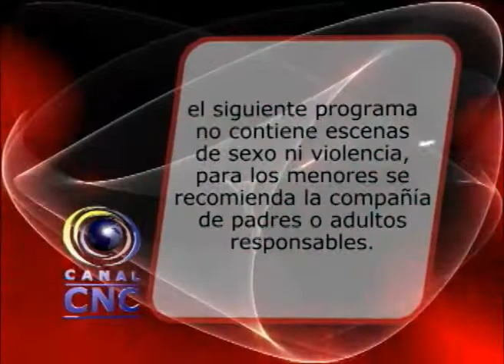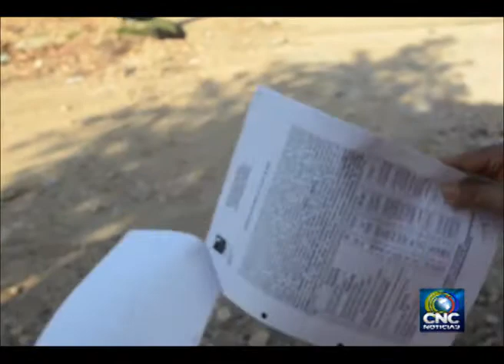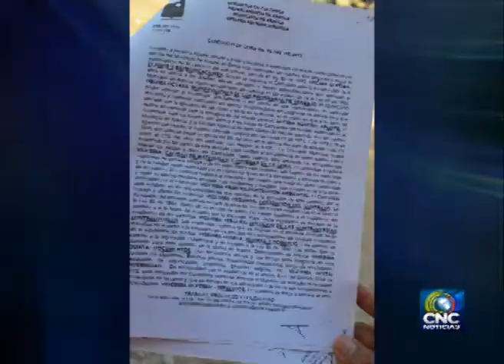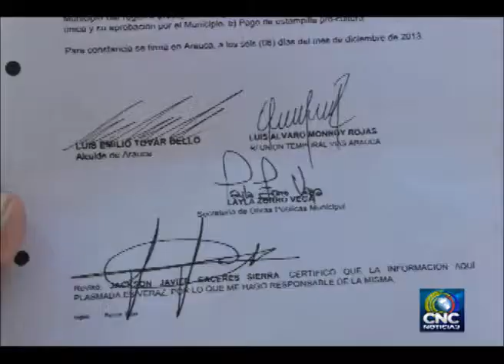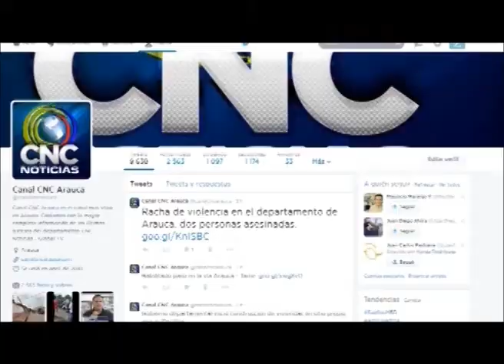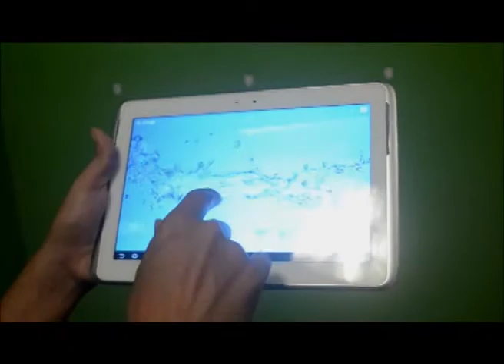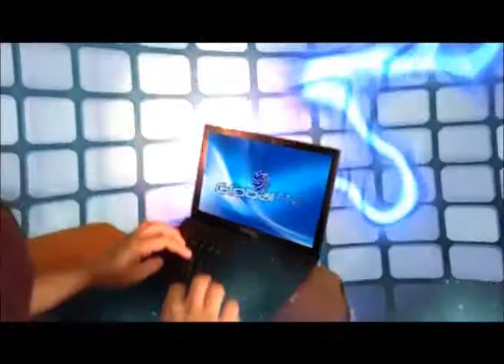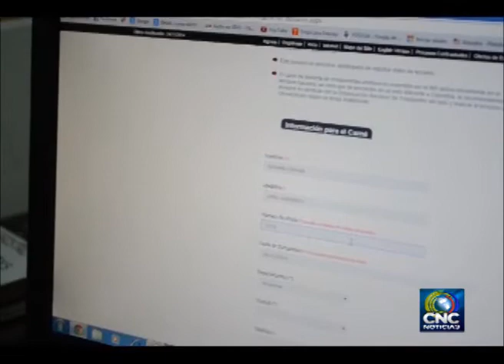Noticias CNC ARAUCA 25 11 2014